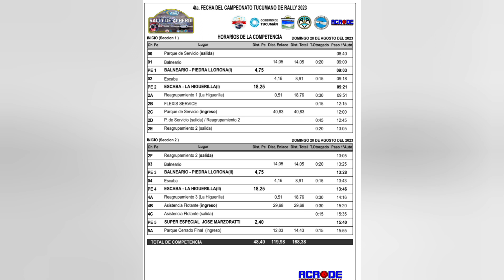Rally Tucumano 2023 Alberdi "Cristian Almonte" / "Maxi Karamatich" VW Gol clase A1 ganador absoluto